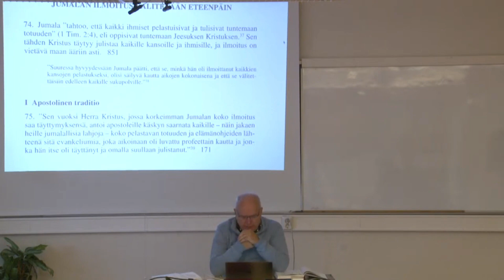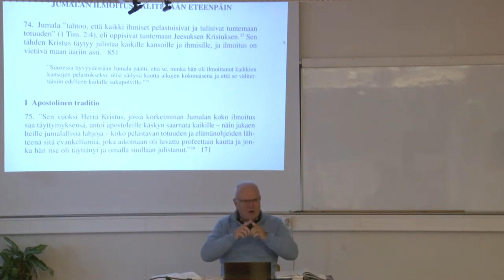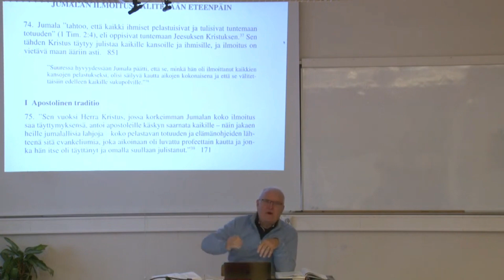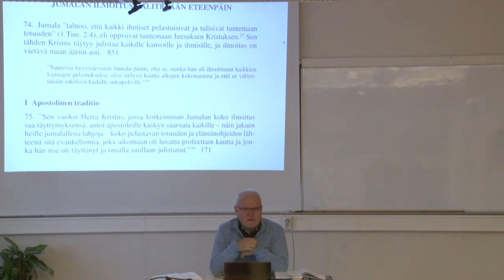Kulje elämän läpi Raamattu auki | Leif Nummela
Leif Nummela muistuttaa, että ihmisen on hyvä kulkea silmät, korvat ja Raamattu auki läpi elämän.